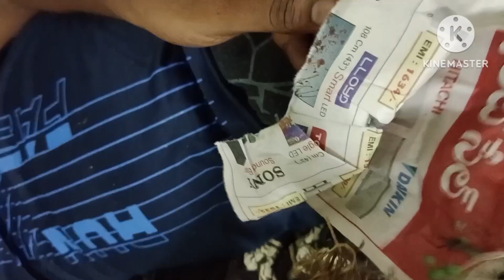ஆடி 18 vlog